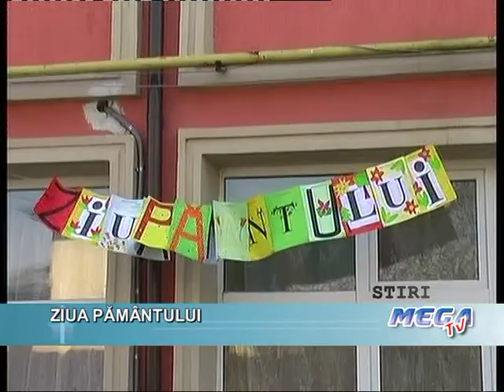stiri 21.04.2010 - ziua pamantului.mpg